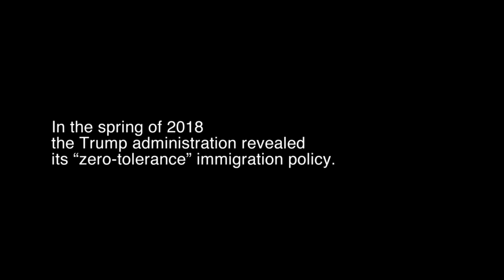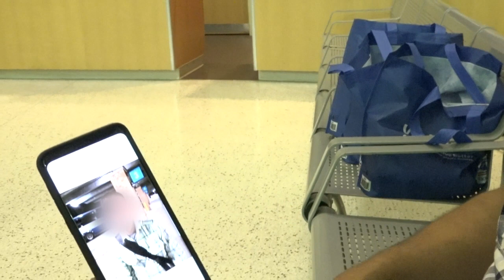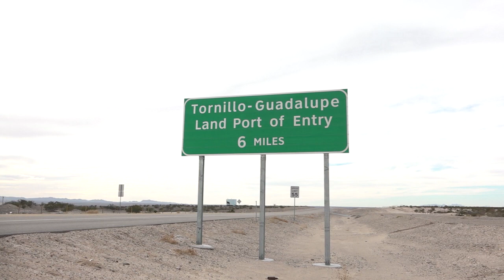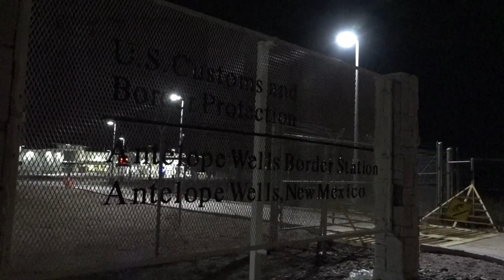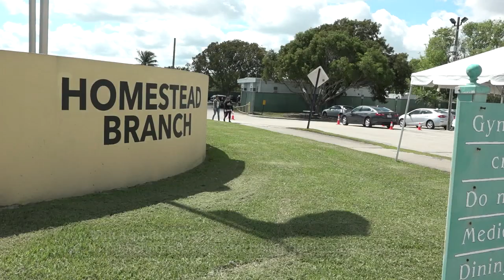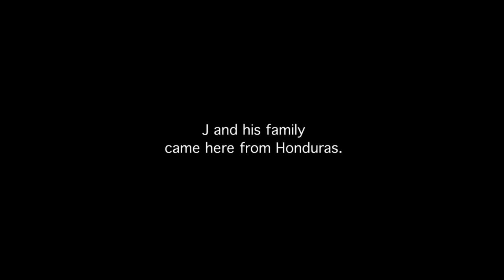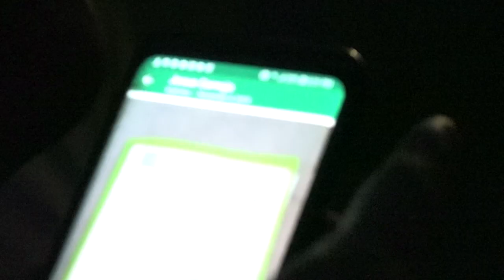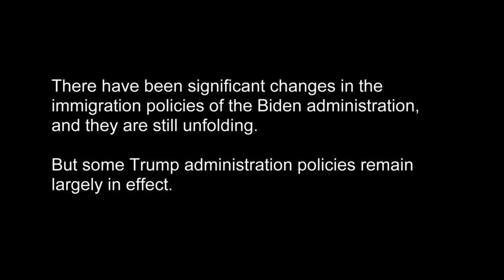To Right The Wrong: Border Stories (updated 3/21)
"To Right The Wrong: Border Stories” is a slightly updated version of a documentary that weaves together a series of short films made between the summer of 2018 and January 2020 into a single 37-minute documentary. It was a period when the cruelty of US immigration policies became so egregious and glaring that ordinary people decided they had to become involved in resisting them. The update is simply a text summary of immigration policy changes up to March, 2021 at the film's end. Now, in 2023, policies are in some ways just as cruel, and the right to asylum is still under attack.